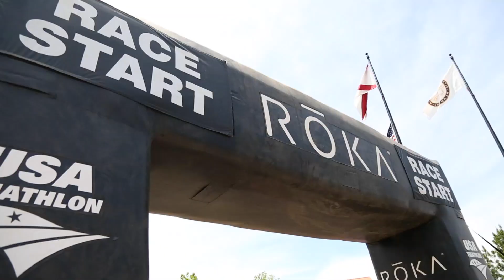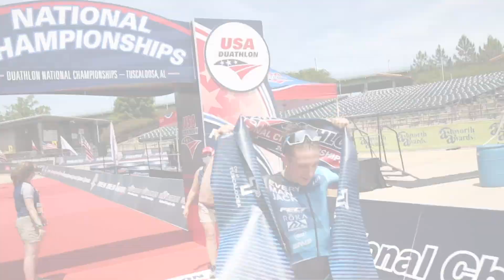2021 USA Duathlon National Championships Highlight Video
Check out the highlights from the 2021 USA Duathlon National Championships in Tuscaloosa, Alabama.